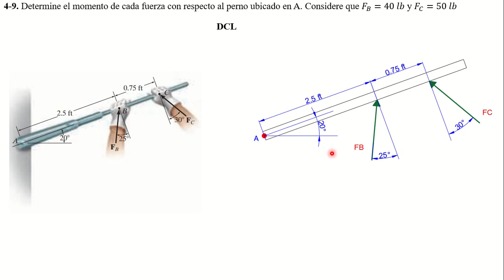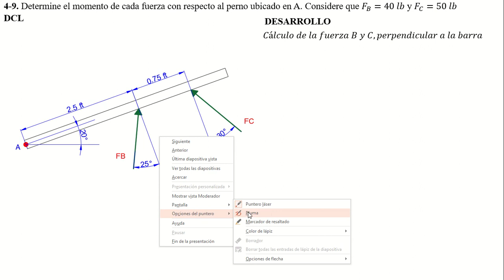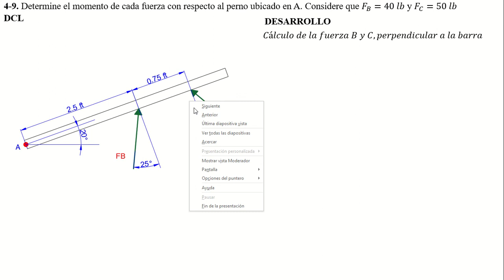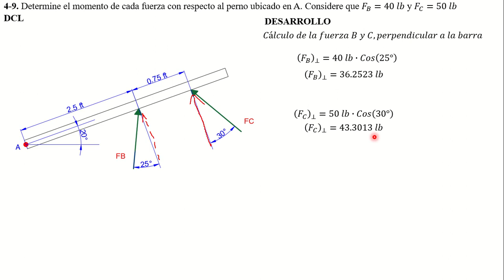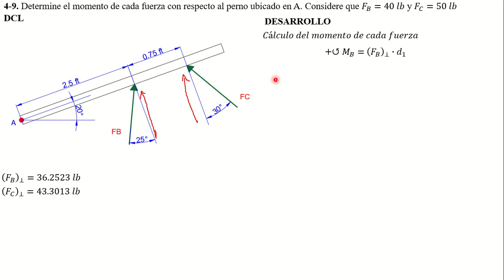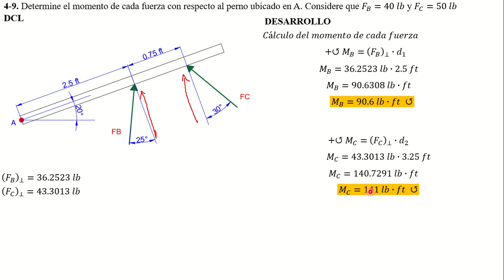4-9. Determine el momento de cada fuerza con respecto al perno ubicado en A. Considere que FB = 40 l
4-9. Determine el momento de cada fuerza con respecto al perno ubicado en A. Considere que FB = 40 lb y FC = 50 lb.

4–9. Determine the moment of each force about the bolt located at A. Take FB = 40 lb, FC = 50 lb.

Ingeniería Mecánica. Decimocuarta edición. R. C. Hibbeler. RESULTANTES DE UN SISTEMA DE FUERZAS. PROBLEMAS.